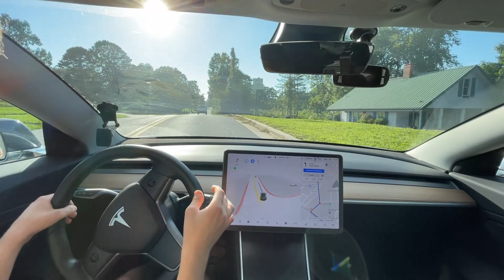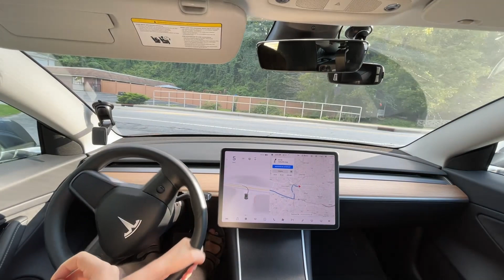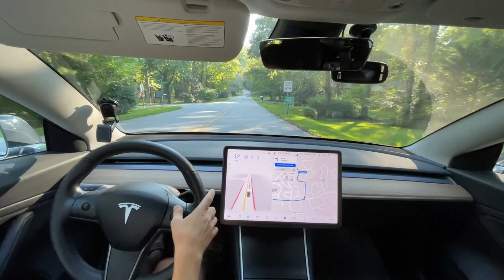Tesla FSD Beta 9.2 - Alt Test Route 1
Chapters:
0:00 Beginning
1:32 Disengagement 1 - Crossed Solid Line
2:33 Needs Improvement - Needs better awareness of traffic
5:38 Needs Improvement - Needs to exit highway quicker
6:42 Routing Issue - Tried to get in wrong turn lane
8:17 Needs Improvement - Needs to slow for dips in road
9:50 Disengagement 2 - Poor Left Turn
12:18 Disengagement 3 - Almost hit car
12:46 Needs Improvement - Needs more confidence on lane change
13:15 Needs Improvement - Thought dotted lane was solid
13:18 Disengagement 4 - Failed to go through intersection well
14:25 Needs Improvement - Tried to pass car in no passing zone
14:52 Good - Didn't go into turn lane this time
15:20 Disengagement 5 - Fails to get into turn lane correctly